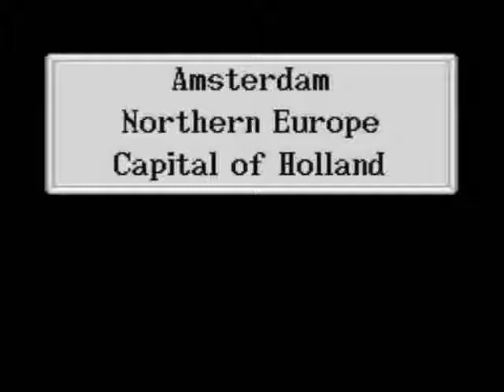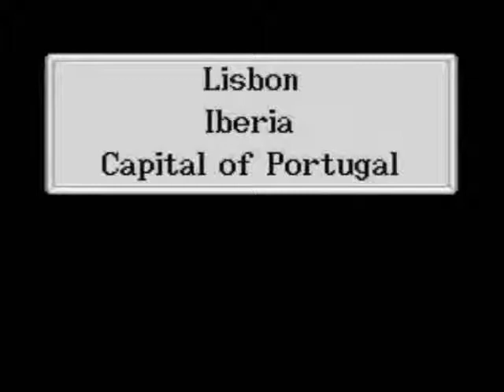Let's Play Uncharted Waters New Horizons-Ernst's Story Part 006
Of pagedom and Paula.